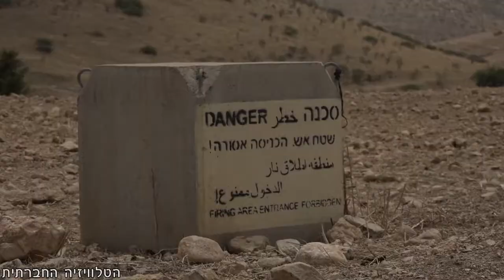קולות מהבקעה - סיפורו של פאיז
הכירו את פאיז - רק בן 19 וכבר למוד זכרונות קשים על אימונים צבאיים בגינם מגרשים אותו מביתו. פרק נוסף בסדרה קולות מהבקעה על החיים של פלסטינים בשטחי C בבקעת הירדן.